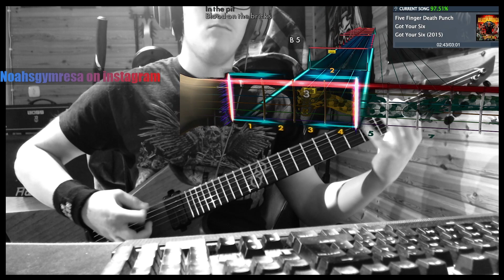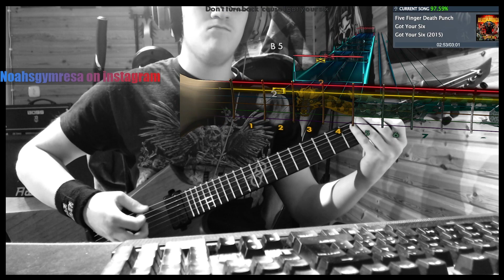Five Finger Death Punch - Got Your Six (Rocksmith CDLC) (Rhythm Guitar) (Guitar Cover)